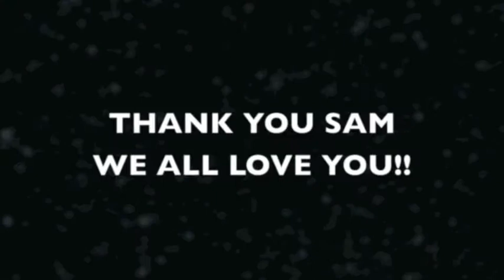My Letter of Commendation!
One of the greatest gifts I could ever receive! My students made this video for me as a surprise for my graduation of EBC. God did all of these things! This is gives me great joy of what He did!

This is my letter of Commendation!
2 Corinthians 3